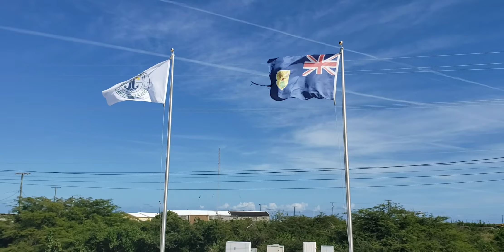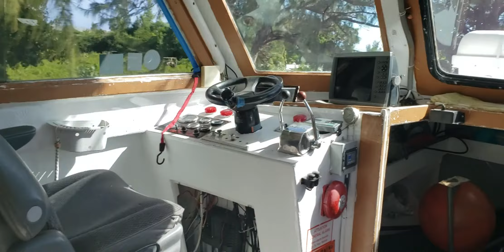Dec 2019, Just picked up Miss V2. Riding on back while she gets hauled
DNA FISHERIES